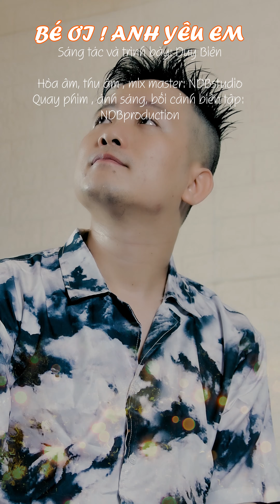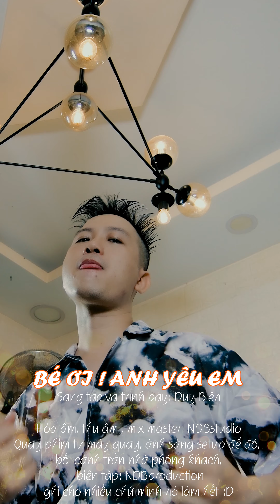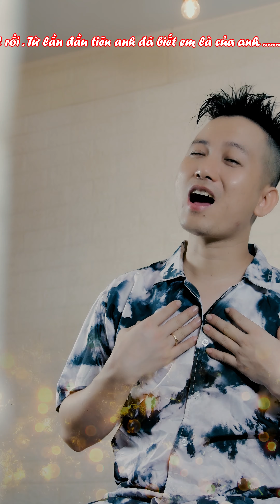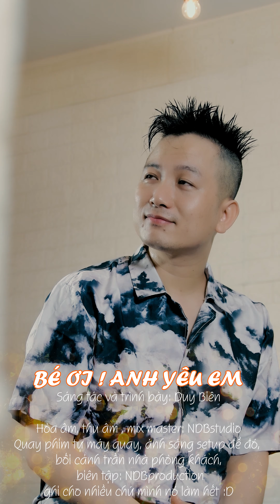#1 BÉ ƠI ! ANH YÊU EM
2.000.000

ĐÂY LÀ DEMO MỘT SÁNG TÁC, KÈM HÌNH ẢNH TỰ QUAY ĐỂ UP YOUTUBE CHO VUI :d

Một ca khúc Duy Biên viết năm 2006.
Nhờ dịch bệnh rảnh rỗi mới lấy ra để làm và phát hành cho mọi người giải trí

Mọi người thấy vui vẻ thì cho 1 like ủng hộ nhé